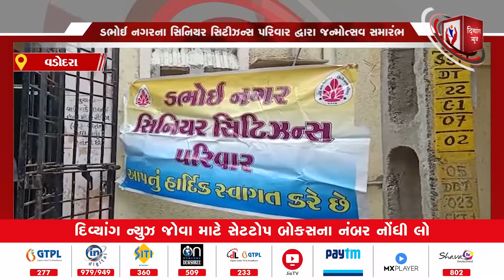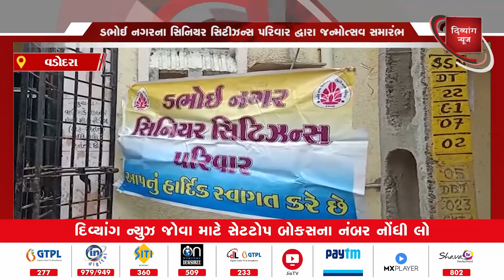VADODARA | ડભોઇ નગરના સિનિયર સિટીઝન્સ પરિવાર દ્વારા જન્મોત્સવ સમારંભ | Divyang News